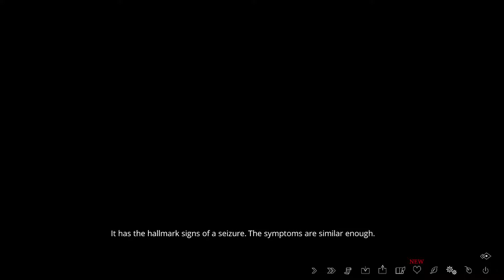The Letter (A Crys Twofer!) - Part 61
Crys and Imouto-chan play through The Letter, an interactive, horror visual novel inspired by classic Asian horror films, Ju-ON: The Grudge and The Ring. Told through an immersive branching narrative, the game puts the players into the shoes of seven characters as they find themselves falling prey to a vicious curse plaguing the Ermengarde Mansion for centuries.